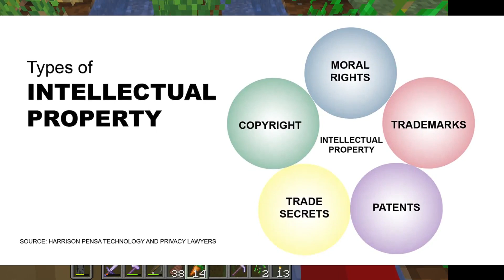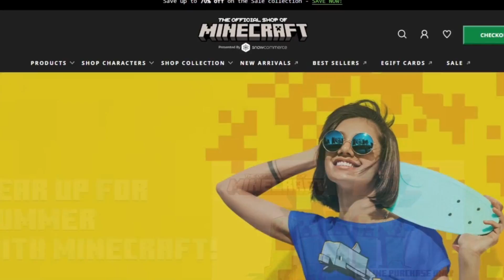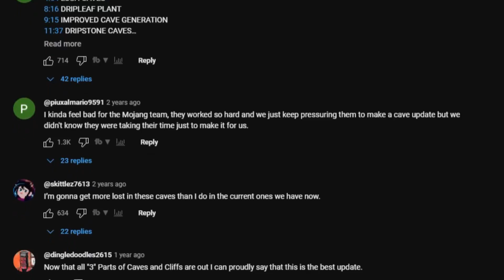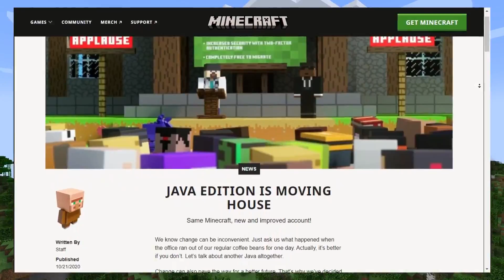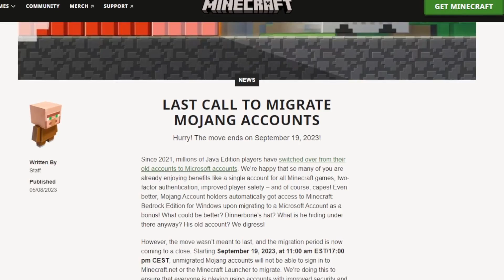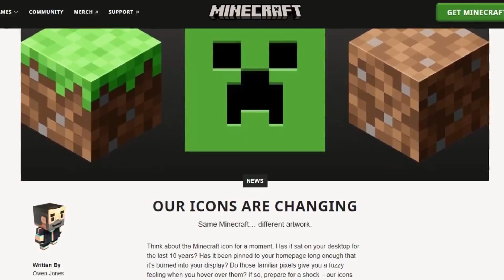Why Minecraft will die... (unless this happens)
In this video, I go over the seemingly countless criticisms with everyone's favorite block game Minecraft. If these issues continue, will the game die?

Credit👉👉👉